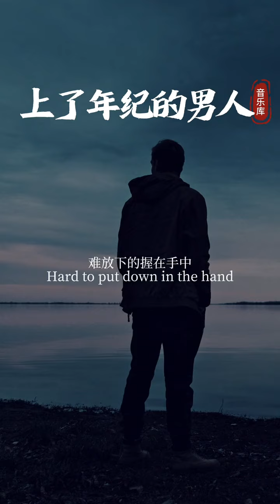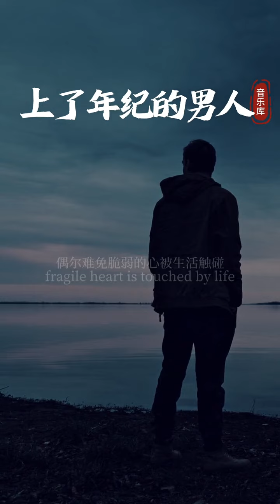总有太多男人的痛，难忍的痛，难说的话放在心中#上了年纪的男人